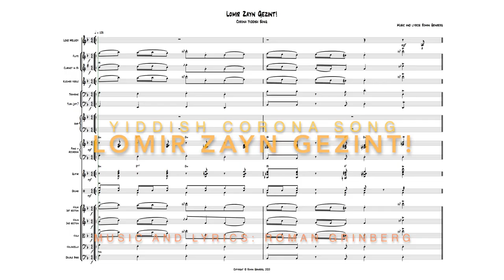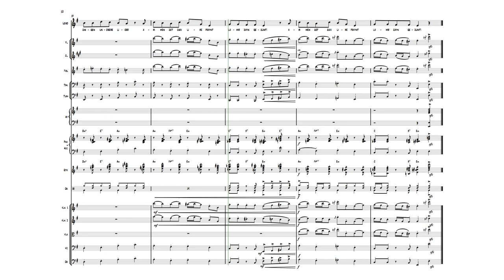Lomir Zayn Gezint - Yiddish Corona Song - Score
If you are curious about the music used here - enjoy!
Inspired by the first line of the famous Yiddish song "Mazl",
which is "A mentsh darf hobn Mazl, dos iz dokh festgeshtelt"
I decided to use it as the first line for my song, too.